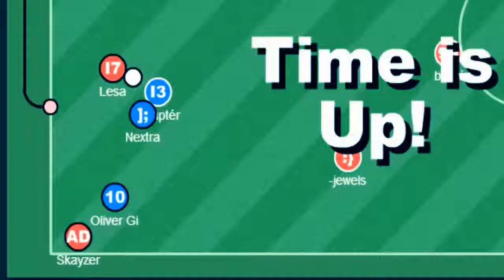Shield Haxball Team Trailer-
Shield Haxball Team İçin Yapılmıştır.

Diğer Seriler için ;

Used Music: Phlex - Light Me Up